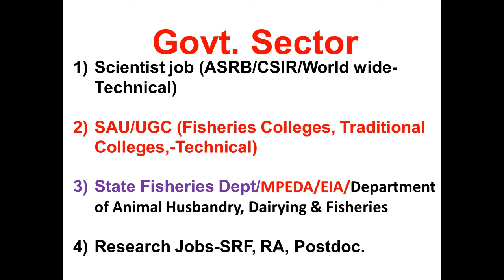Careers in Fisheries -2019-20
Here I will talk about career opportunities in fisheries science. I will discuss what are various possibility to get a job for fisheries professionals in various Govt. private sector or entrepreneurship area.
  Todays topic talk;
      1. Fisheries education
      2. Fisheries Jobs
     3. Fisheries Scope
     4. Fisheries Professional

About the channel: Here we will talk or show about different topics of fisheries science. Topics will be related to aquaculture and its present status and challenges in the world. We will also talk or about Fisheries resources of the world and India. Fisheries resources comprise Fish, crustaceans, molluscs, seaweeds and other aquatic plants. Definitely, we will talk or show different latest techniques for culturing fish, shrimp and prawn. We will discuss the present problem and challenges which are facing fish farmer during culturing different fish and shrimps.

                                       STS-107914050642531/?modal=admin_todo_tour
                  I                      nstagram: biotechashraf786_

Background Music and pictures credit - All the images/pictures shown in the video belong to the respected owners and not me. I am not the owner of any pictures or music audio showed in the video